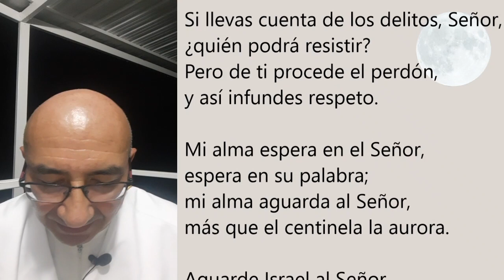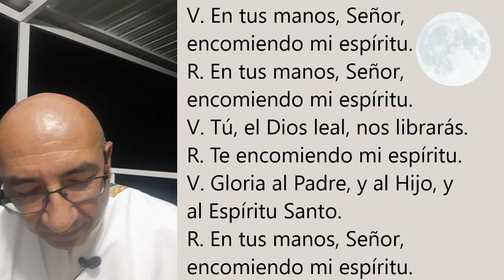COMPLETAS DE HOY, MIÉRCOLES 12 DE MAYO. ORACIÓN DE LA NOCHE